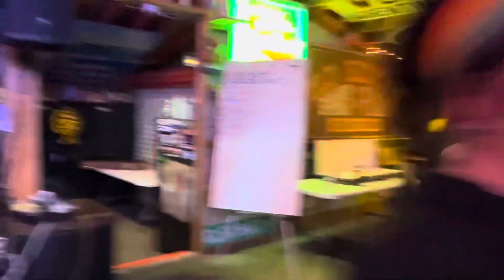Katalyst is back at the Open Mic at Schmelter’s Stoney Acres.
The band rocked a great metal set of Metallica, Testament and Megadeth.